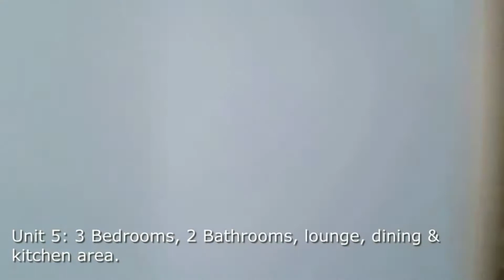14 Bedroom Holiday Home for sale!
Investment Opportunity! This is a Goldmine with potential to extend. Fully furnished.
Excellent location! Situated in the ever popular Ramsgate and a few minutes drive from the Blue Flag Beach.
This property has been divided in 5 separate units - all self catering with modern and neat furniture.
Unit 1: 3 Bedrooms, 2 Bathrooms, lounge, dining & kitchen area.
Unit 2: 2 Bedrooms, 2 Bathrooms, lounge, dining & kitchen area.
Unit 3: 4 Bedrooms, 2 Bathrooms, lounge, dining & kitchen area.
Unit 4: 2 Bedrooms, 2 Bathrooms, lounge, dining & kitchen area.
Unit 5: 3 Bedrooms, 2 Bathrooms, lounge, dining & kitchen area.
Outside building with shower bath and room and easily be converted to another flatlet.
Lovely Swimming pool, Jacuzzi, entertainment & braai area!
Stunning garden with a natural stream - Just perfect to let out!
Certainly a life time Investment! Size 2638sqm Rates R2500